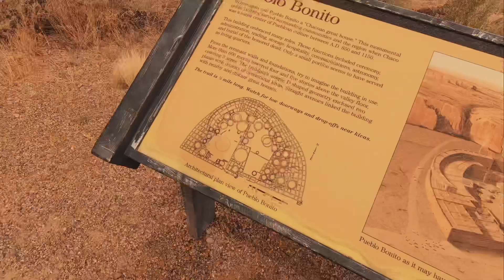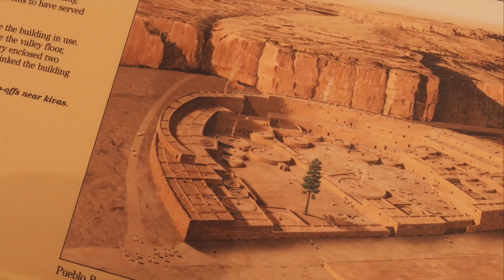1- Notre premier vlog à vie | PE&AMY | vanlife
Dans ce video on a décidé d’essayer le vlog, c’est une première pour nous et on espère que vous aller aimer!

À l’avenir nous allons poster à tout les lundi un video de ce genre!

Pour ce qui est des endroits qu’on voit dans le video voici la liste ⤵️
UTAH
-crystal geyser
-capitol reef national park
-goblin valley state park
-upper calf creek falls
ARIZONA
-horseshoe bend
COLORADO
-mesa verde national park
NOUVEAU MEXIQUE
-chaco canyon national park